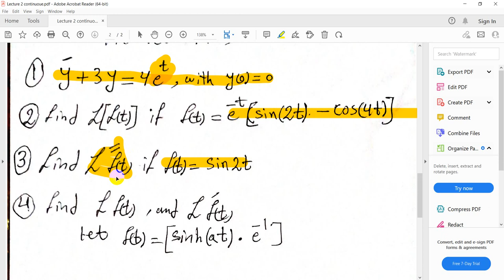محاضرة رقم 3 Inverse of Laplace Transforms